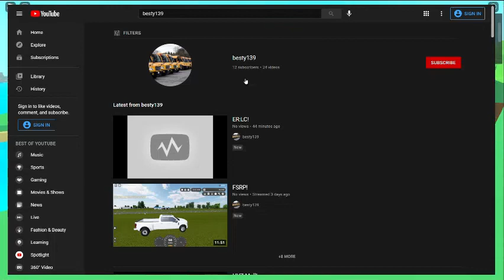Roblox (10k Log Challenge in [Timber!]🌎🌲)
Hi HVZ team! In todays video I did a SUPER hard challenge! I had to get 10k logs in this game! I had the worst axe and not a ton of AI's to help me! If you want some more challenge videos lets get this video to 3 likes and that will prove to us that you want more of them! Also here is the person who donated 500 Robux in our Clothing Homestore! His YT